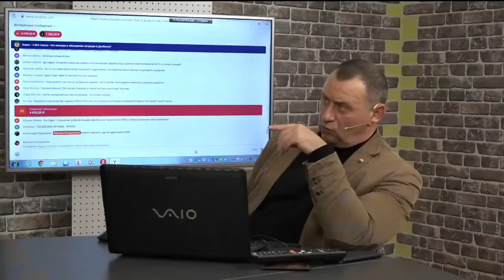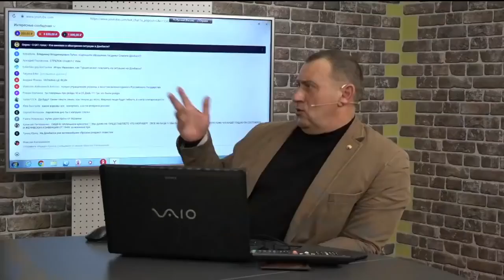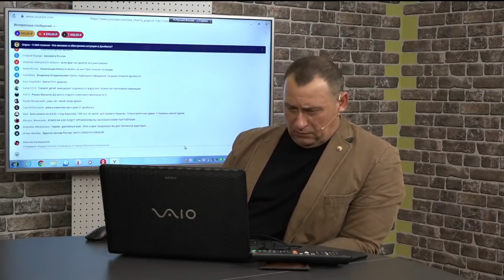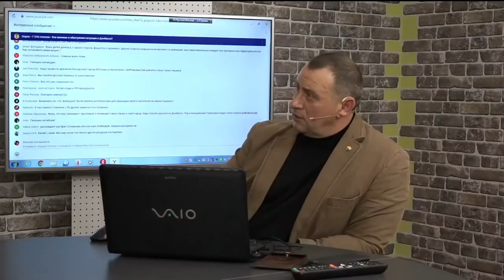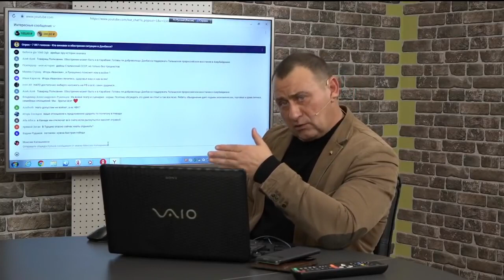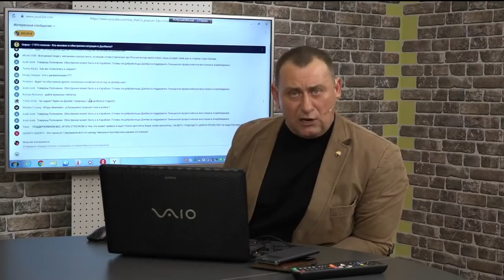Игорь Стрелков - Анализ боевых действий в случае большого шухера.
Развернутые ответы Игоря Стрелкова на вопросы на канале Прямой Эфир